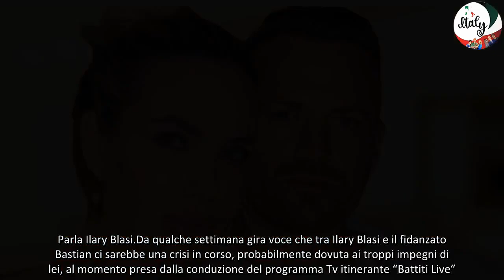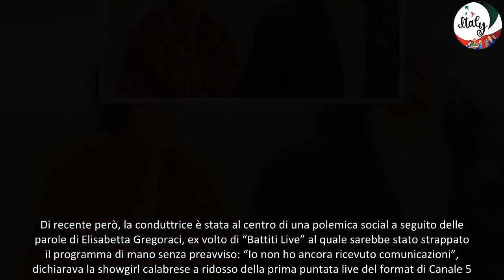Ilary Blasi la verità sulla presunta crisi con Bastian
Il rumor di una crisi con il fidanzato Bastian e le polemiche circa la conduzione di Battiti Live “strappata” ad Elisabetta Gregoraci. Parla Ilary Blasi